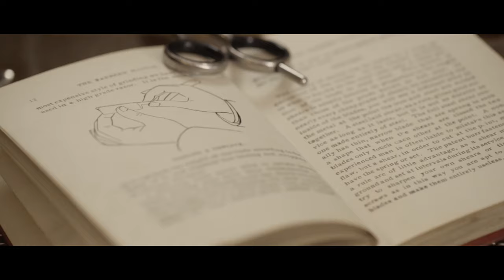Our Story | Dark Stag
Dark Stag was founded in 2017, but its foundations go back generations, with roots both in England and Jamaica. This is the story behind the brand.

Barbering isn’t just a job; it’s a lifestyle that leave an indelible mark. Great barbers combine vision with integrity to rise to the top and stand out from the herd. Innovators strive to reinvent the craft, and their influence shapes the future.

Today’s work is shared worldwide without barriers, steering the development of modern identity.

Locally, barbershops provide havens for camaraderie across spectrum so vast, its impact can’t be measured. Dark Stag is honoured to contribute to this positive influence by creating tools barbers can trust; we’ve harnessed the integrity of this ancient art.

We vow to respect the craft and its history.